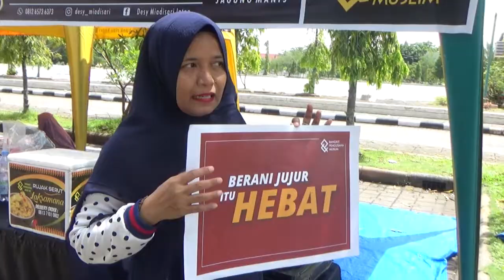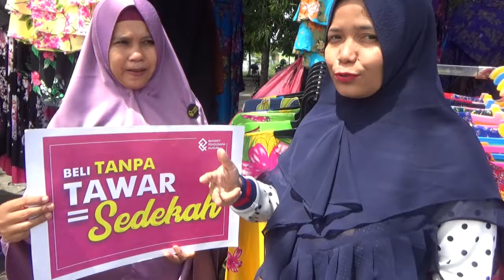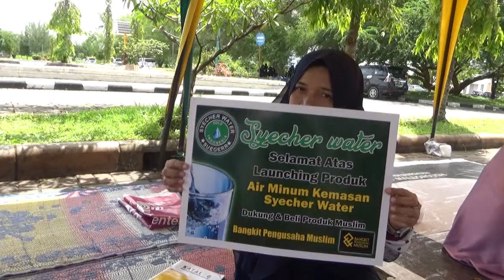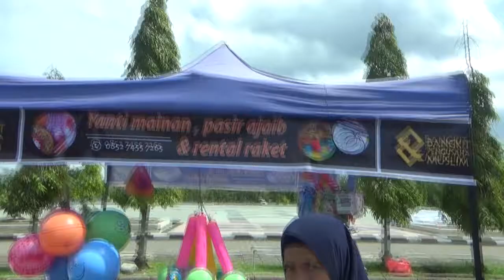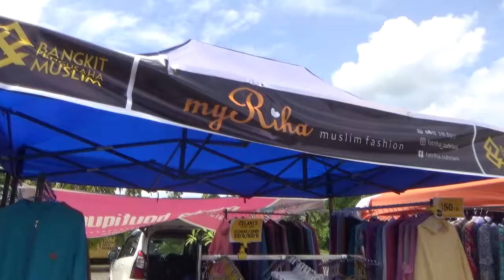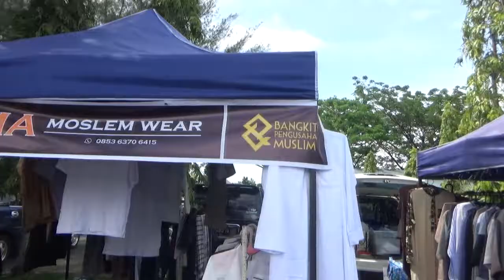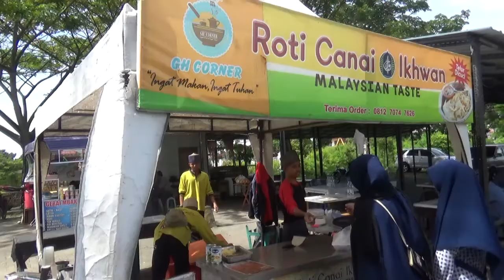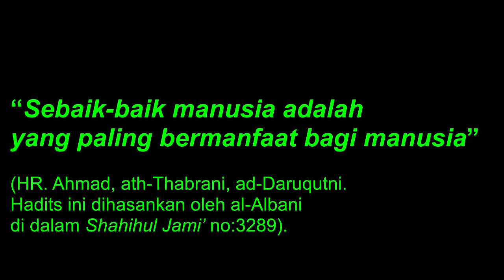Belajar Menjadi Pengusaha Muslim yang Baik